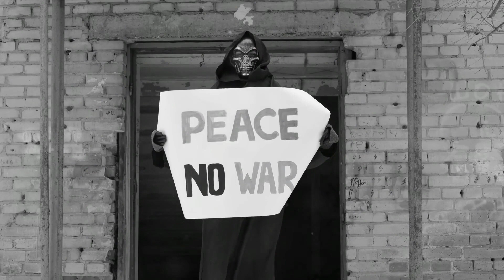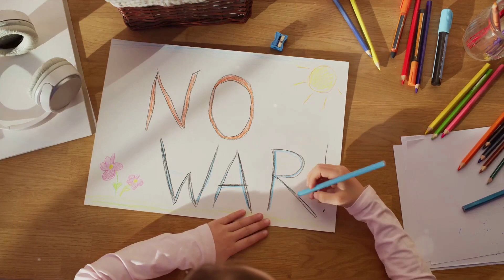Do We Really Need a War? ISRAEL-PALESTINE , RUSSIA-UKRAINE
In a world scarred by the ravages of war, we invite you to embark on a deeply emotional journey. "Do We Really Need a War?" is a heartfelt exploration of the human toll, the shattered dreams, and the ceaseless suffering that war inflicts upon innocent lives. Through tearful testimonials, poignant stories, and haunting images, we bear witness to the devastating consequences of armed conflict. As we navigate this harrowing landscape, we search for hope, advocating for a more compassionate and peaceful world. Join us on this emotional quest as we dare to ask the question that weighs heavy on our hearts: Is war ever truly necessary?#